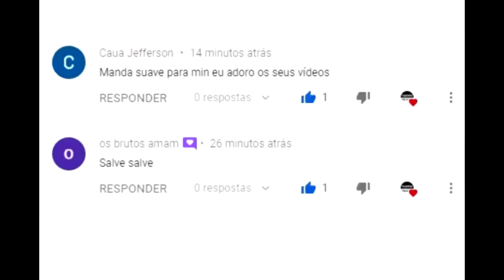FEIRA DO GADO EM CUPIRA-PE nordeste 02-03-2022